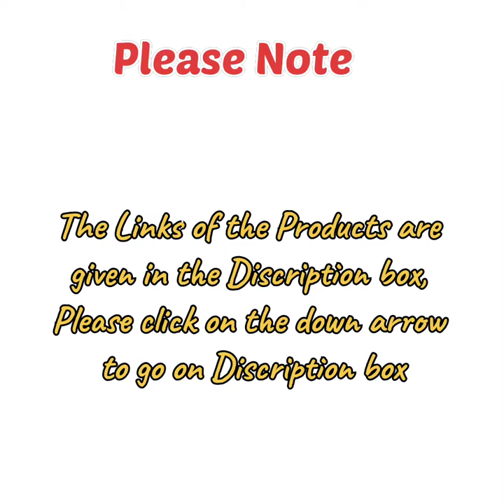Top 6 Kitchen Cleaning Tools in 2021- Space Saving Organiser - Amazing Beauty box/Basket Racks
All the products shown here are easily available at amazon , flipcart, alibaba n even in other sites n local markets Link of some  similar products at Amazon here 👇👇

  Some Amazon link to view and buy the products -👇👇

1.Floor wiper

2.Masquito bed net

3.Window cleaner Mop

4.Cosmtics Storage Box

5.Shoe Cover

6.Cleaning kit